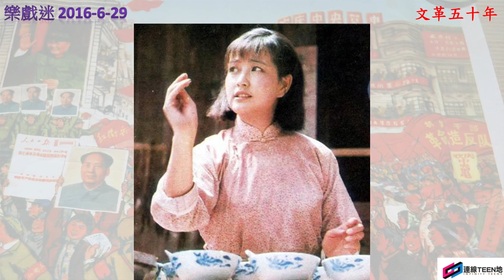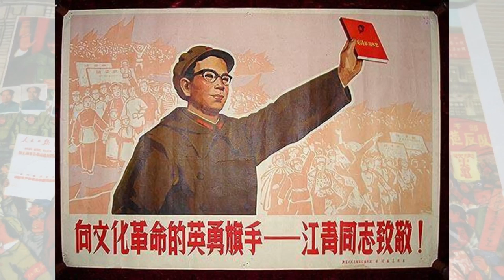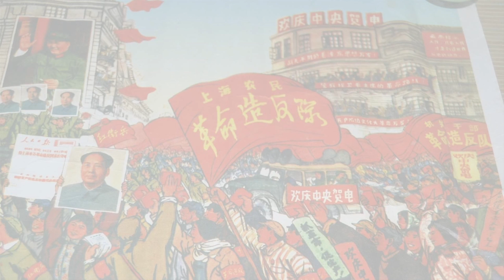樂戲迷 2016-6-29 文革五十年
今年適逢文化大革命爆發50週年，今晚樂戲迷將會同大家講下幾部同文革有關嘅電影，有《霸王別姬》、《芙蓉鎮》、《活著》同埋《陽光燦爛的日子》。

Line: elmoeddie
wechat: elmoeddie